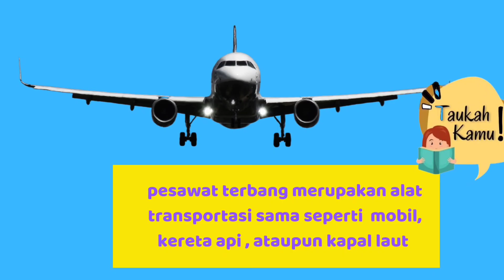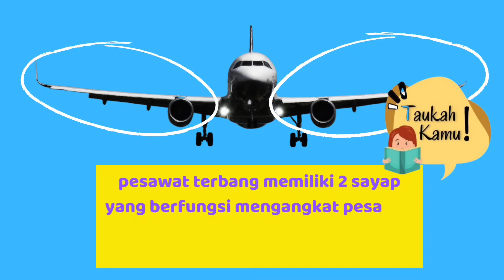Mengenal Pesawat Terbang | what is an airplane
hai ketemu lagi sama ayska